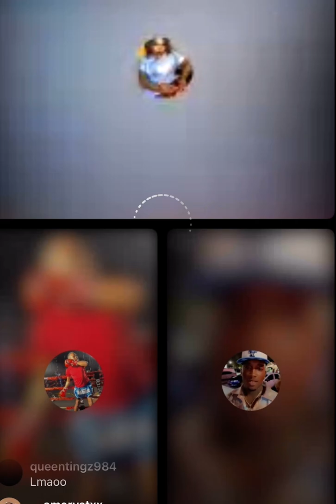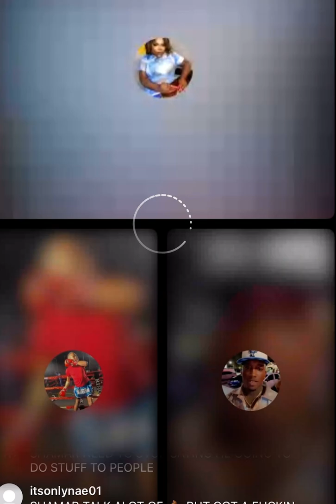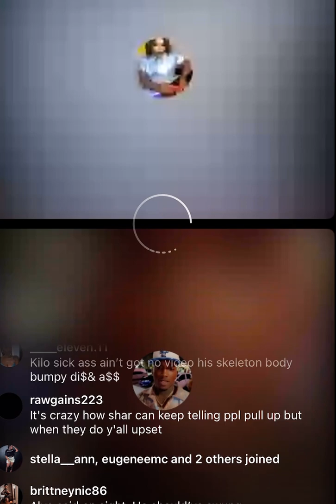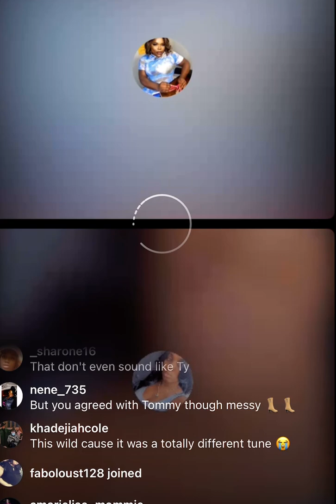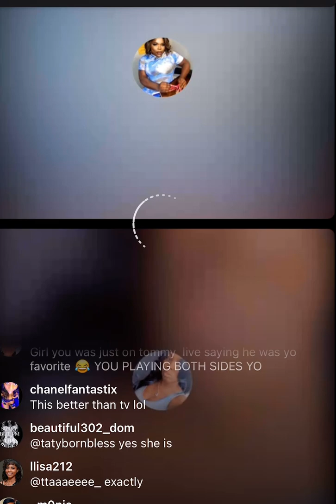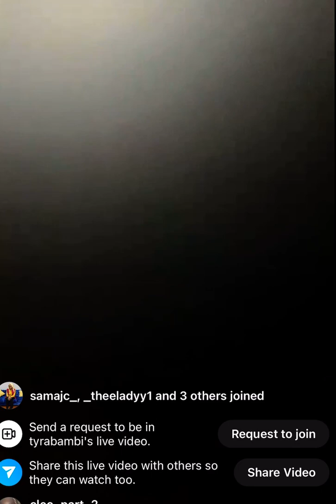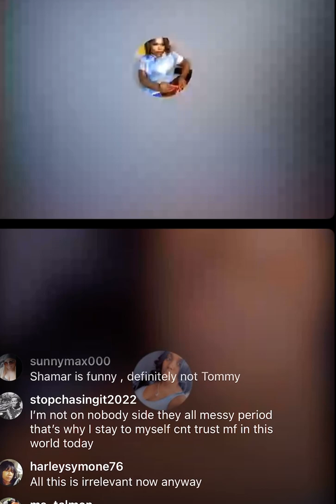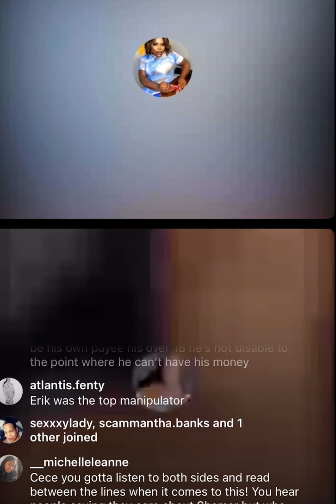Ty claims Tommy is lying &nd Shamar is nervous about Alvo popping up at the club